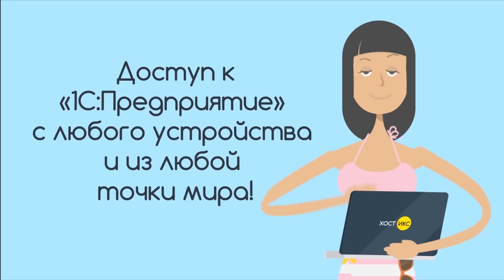Власть без границ и моральных барьеров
ГОСТИ:
Ирина Хакамада - общественный деятель
Сергей Соколов - заместитель главного редактора "Новой Газеты"
Сергей Смирнов - журналист, главный редактор Медиазоны
Максим Трудолюбов - редактор отдела комментариев газеты "Ведомости"

ВЕДУЩИЙ:
Евгения Альбац

Эфир: 21 сентября 2015 года